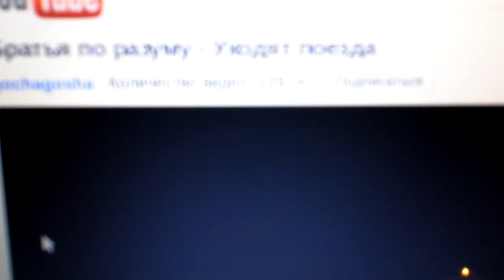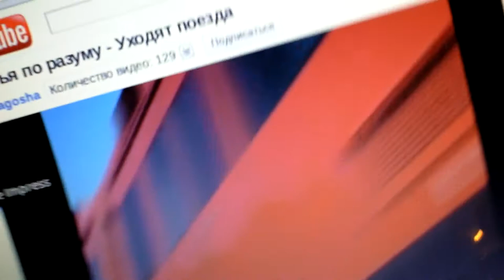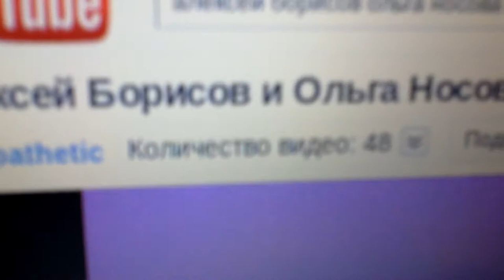08-01-2011 - Икарушка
дача, Подмосковье...

снялось и прочиталось по случаю...

прочитались параллельно стихи, написанные пару-тройку лет назад, если верно помню, конечно... ну, что-то типа того.

видео прямо с мониторчика снято, звук - с колоночек...

всем за всё поклон...